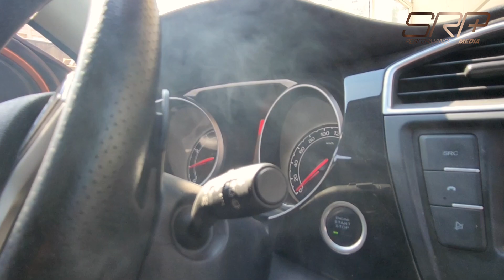قوی و پر استهلاک مثل MG GS!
شرکت ام جی با خودرو هایی که توربو شارژ بودند و اپشن های جذابی در زمان عرضه داشتند وارد شد اما در هر زمان  با رقبای قدری دستو پنجه نرم میکردند و عدم ارایه لوازم یدکی و توربو شارژ بودن چالش همیشگی این خودرو ها بود
در این میان  در انتها با وارد شدن ام جی جی اس که اولی شاسی بلند این خودرو ساز محسوب میشد به همراه تزریق سوخت مستقیم وموتور دو لیتر توربو شارژ و در نهایت گیربکس دوال کلاچ گزینه مناسبی روی کاغذ محسوب میشد  شتاب عالی که در زمان عرضه خودرو های زیادی رو به چالش میکشید هم جزو گزینه های این خودرو بود  اما در ادامه با کاهش واردات نبود قطعات یدکی وعدم سازگاری با بنزین داخل  به همراه عملکرد ضعیف دوال کلاچ گیربکس در ترافیک   گزینه های منفی برای این خودرو محسوب میشد
در ادامه با بررسی این خودرو در خدمت دوستانیم خودرویی که در نمونه های سالم از شتاب مناسبی برخور دار است .
به نظر شما از پس رقبایی مثل اسپورتیج توربو و 2008 بر خواهد امد؟
با ما همراه باشید سریعتر قویتر ایمن تر با اس ار پی